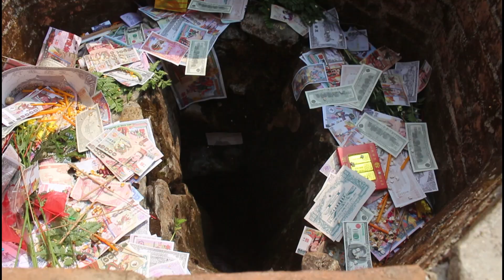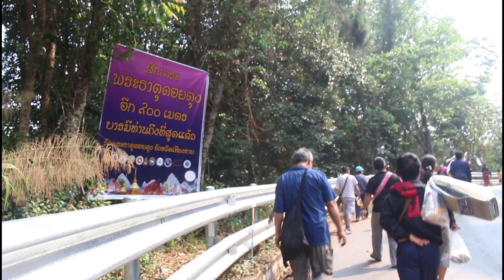เดินจาริกแสวงบุญตามรอยครูบาเจ้าศรีวิชัย ประเพณีนมัสการและสรงน้ำพระธาตุดอยตุง ปี 2566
เดินจาริกแสวงบุญตามรอยครูบาเจ้าศรีวิชัย ประเพณีนมัสการและสรงน้ำพระธาตุดอยตุง ปี 2566..สักการะพระบรมธาตุเจ้าดอยตุง และประเพณีสรงน้ำพระธาตุดอยตุง...ตำนาน พงศาวดารโยนก กล่าวถึงประวัติองค์พระธาต ดอยตุงไว้ว่า พระธาตุดอยตุงสร้างขึ้นเมื่อปีมะแม ซึ่งตรงกับ พ . ศ .1455 ในรัชสมัยของพระเจ้าอชุตราช กษัตริย์องค์ที่ ๓ แห่งราชวงศ์สิงหนวัติ ผู้ครองโยนกนาคนคร( ก่อนสมัยอาณาจักรล้านนา )

วัตถุประสงค์ที่สร้างคือเพื่อบรรจุพระบรมสารีริกธาตุรากขวัญเบื้องซ้าย ( กระดูกไหปลาร้า ) ของสมเด็จพระสัมมาสัมพุทธเจ้า ซึ่งพระมหากัสสปะเถระได้อัญเชิญมาจากประเทศอินเดียเพื่อประดิษฐานที่ดอยดินแดง ( ชื่อเดิมของพระธาตุดอยตุง คือดอยดินแดง ซึ่งอยู่ในกลุ่มเขาสามเส้าอันเป็นที่อยู่ของลาวจก ) ซึ่งเชื่อกันว่าพระพุทธเจ้าเคยเสด็๗มาประทับที่ดอยตุงและทรงพยากรณ์ไว้ว่า สถานที่แห่งนี้จะเป็นที่ประดิษฐานพระมหาสถูปบรรจุพระบรมสารีริกธาตุในภายภาคหน้า
จึงนับเป็นครั้งแรกที่พระพุทธศาสนาลัทธิลังกาวงศ์ได้ขึ้นมาประดิษฐานที่ อาณาจักรโยนกนาคนครแห่งนี้ อนึ่ง การสร้างสถูปบรรจุพระบรมสารีริกธาตุได้กำหนดอาณาเขตจากองค์พระสถูปออกไปโดย รอบด้านละ 1,000 วา โดยที่ก่อนสร้างพระเจ้าอชุตราชได้โปรดให้ทำ ทุง ( อ่าน “ ตุง ”) หรือธงตะขาบหนาดใหญ่และมีความยาวถึงพันวาปักไว้บนยอดภูเขา หากธงปลิวไปถึงไหนก็กำหนดหมายเป็นฐานพระสถูปเพียงนั้น ต่อมาสมัยพญามังรายแห่งราชวงศ์ลวจักราช มีพระอรหันต์รูปหนึ่งนามว่าพระมหาวชิรโพธิเถระ ได้นำพระบรมสารีริกธาตุมาถวายถึง 150 เม็ด ( บางตำรากล่าวว่า 50 เม็ด ) พญามังรายจึงโปรดให้สร้างเจดีย์พระธาตุบรรจุพระบรมสารีริกธาตุไว้ ณ ดอยตุง บริเวณเดียวกับสถูปเก่า ดังนั้นพระธาตุดอยตุงจึงมีสถูป 2 องค์มาตราบจนทุกวันนี้
เมื่อถึงเทศกาลนมัสการพระธาตุดอยตุงนี้จะมีพุทธศาสนิกชนทั้งชาวไทยและชาวต่างประเทศใกล้เคียง เช่น ชาวเชียงตุงในรัฐฉานประเทศสหภาพเมียนม่าร์ ชาวหลวงพระบางเวียงจันทน์ เดินทางเข้ามานมัสการพระธาตุเจ้าดอยตุงทุกปี..
ประเพณีเดินขึ้นพระธาตุดอยตุงของทุกปี พุทธศาสนิกชนชาวล้านนา ทั้งไทย ลาว พม่า ได้นำดอก ไม้ ธูป เทียน น้ำขมิ้นส้มป่อย และตุงนักษัตร เดินขึ้นตามเส้นทางขึ้นพระธาตุดอยตุงเส้นเก่า ลัดเลาะตามป่า ตามรอยครูเจ้าศรีวิชัย นักบุญแห่งล้านนา เป็นระยะทางประมาณ 12 กิโลเมตร เพื่อนำเครื่องสักการะ นมัสการและสรงน้ำพระธาตุดอยตุง ตามประเพณีดังเดิมที่ปฏิบัติสืบทอดกันมา เป็นระยะเวลาอันยาวนาน ในค่ำของวันนี้ผู้แสวงบุญก็จะร่วมพิธีต่างๆ และหลังจากรับประทานอาหารค่ำแล้ว ก็จะมีพิธีกรรม ณ บ่อน้ำทิพย์ ซึ่งเป็นบ่อน้ำศักดิ์สิทธิ์ เพื่อประกอบพิธีอัญเชิญน้ำจากบ่อน้ำทิพย์ขึ้นไปตั้งในวิหารวัดพระธาตุดอยตุง และพิธีสมโภชน้ำทิพย์ ณ วัดพระธาตุดอยตุง

ในการนี้   ผู้แสวงบุญก็จะมาตักน้ำเพื่อนำไปสรงน้ำพระธาตุ ใช้ดื่ม และเพื่อชำระร่างกาย ตามความเชื่อของชาวล้านนา ( ตามความเชื่อ จะไม่ให้ผู้หญิงตักน้ำ เพราะบ่อน้ำจะแห้ง) บ่อน้ำทิพย์นี้ตามคำบอกเล่ากล่าวว่า ครั้นเมื่อพระพุทธเจ้าเสด็จไปชมพูทวีปกลับมาได้เสด็จผ่านดอยดินแดงแห่งนี้ และได้เสด็จประทับ ณ หินรูปมะนาวผ่าครึ่ง จากนั้นพระเถระจึงได้ไปตักน้ำ ณ บ่อน้ำทิพย์ ( บ่อน้ำศักดิ์สิทธ์) เพื่อนำมาถวายพระพุทธเจ้า เพื่อดื่ม และชำระร่างกาย จากนั้พระองค์จึงได้มีพุทธทำนาย ดอยดินแดงแห่งนี้ ส่วนในเช้าของวัญเพ็ญขึ้น 15 ค่ำ จะมีพิธีทำบุญตักบาตร ข้าวสารอาหารแห้ง พระสงฆ์ สามเณร..